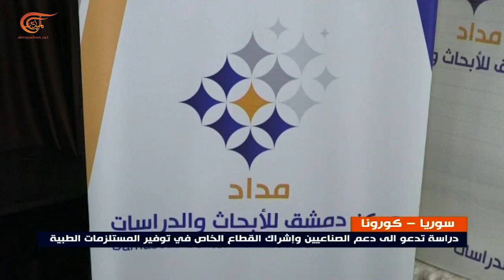إجراءات مكافحة فيروس كورونا تضغط على الاقتصاد السوري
إجراءات مكافحة فيروس كورونا تضغط على الاقتصاد السوري، غلاء حاد في أسعار السلع وتوقّع تراجع الصادرات والحوالات من جراء انتشار الوباء في مختلف دول العالم.